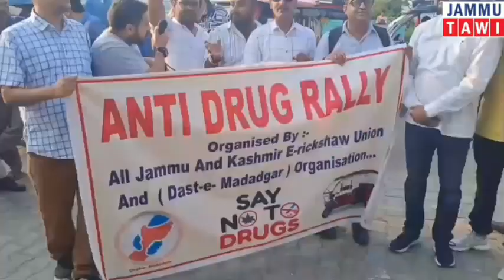Anti Drug Rally and awareness camp by All Jammu Anad Kashmir E-Rickshaw Union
Anti Drug Rally and awareness camp by All Jammu Anad Kashmir E-Rickshaw Union and Dast-e-Madadgar Organisation at Hari Singh Park Jammu.@jammutawi1756